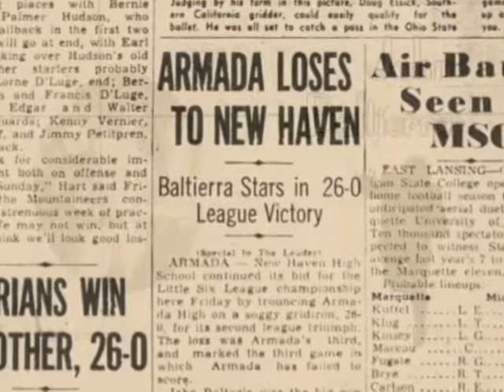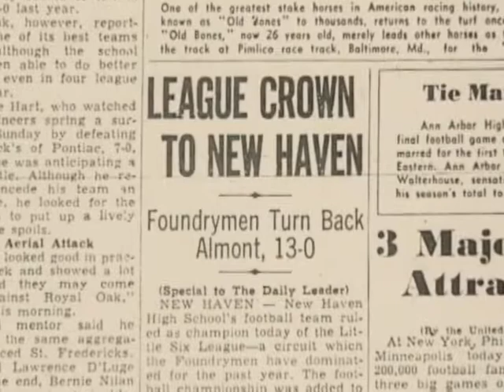1941 Football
Description